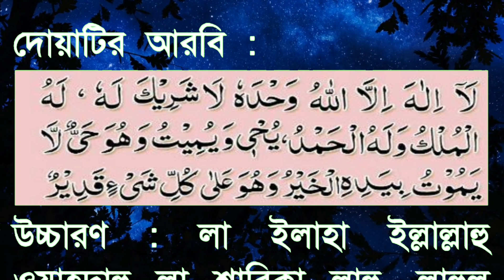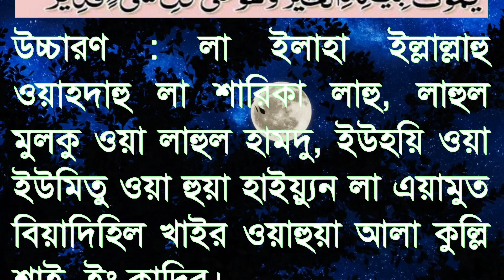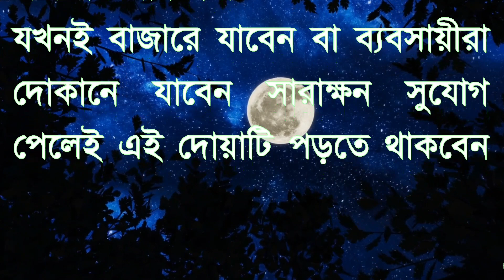৫ সেকেন্ডে ২০ লক্ষ নেকির দোয়া। বাজারে প্রবেশ করে এই দোয়াটি ১ বার পড়ুন। Bazar er dua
৫ সেকেন্ডে ২০ লক্ষ নেকির দোয়া। বাজারে প্রবেশ করে এই দোয়াটি ১ বার পড়ুন। Bazar er dua